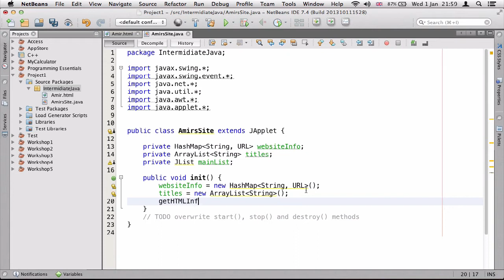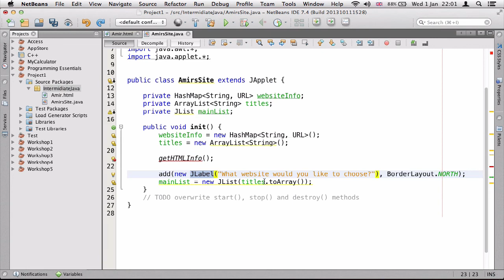۲۵- متود init برای اپلت ساده در جاوا Java